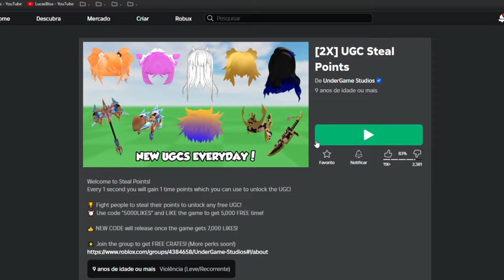PEGUE AGORA 20+ ITENS GRÁTIS MUITO BONITOS no ROBLOX!